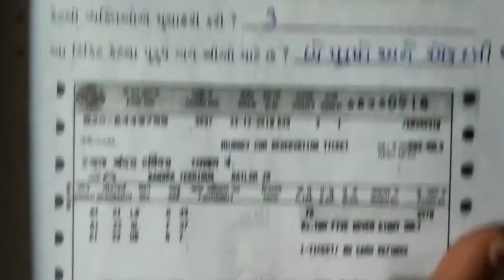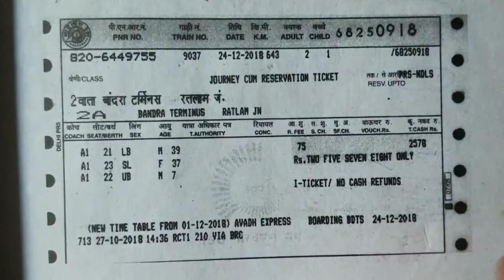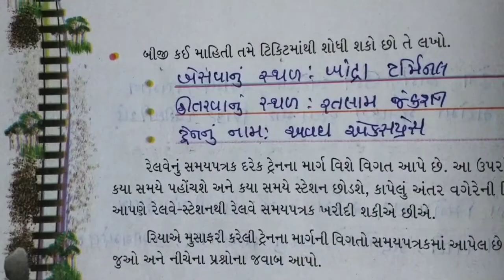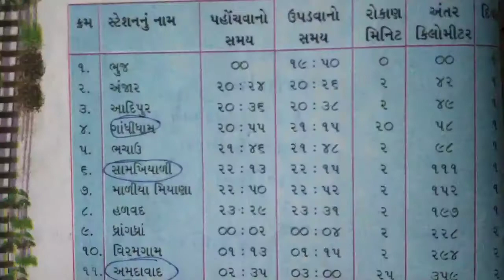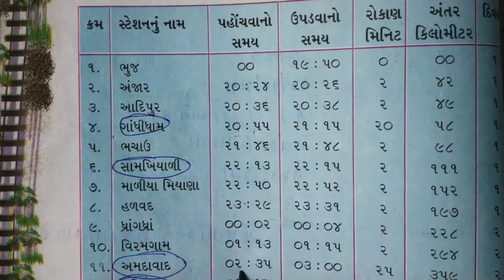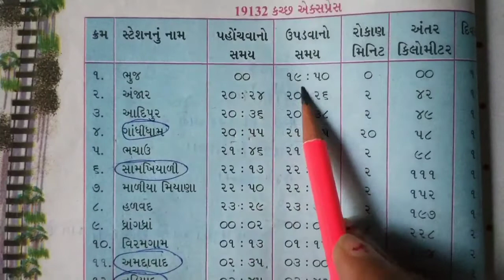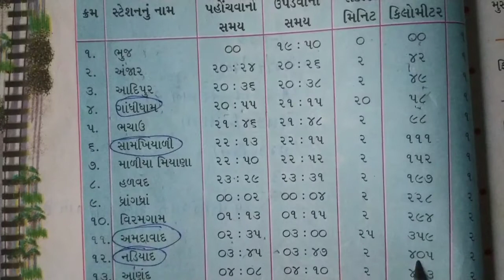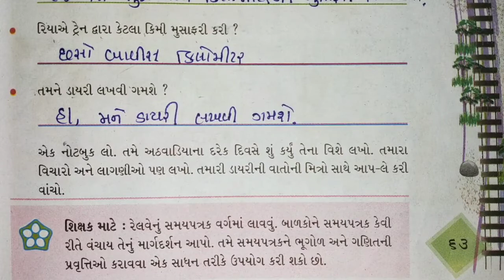GSEB | ગુજરાતી માધ્યમ | ધોરણ - ૪ | આસપાસ | પાઠ - ૮ | રિયા પહોચી મામાને ઘરે (ભાગ-૨)